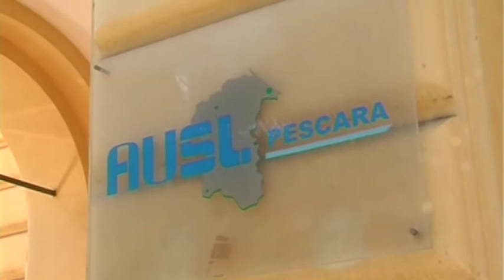D'Alfonso denuncia Pettinari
Una richiesta di 200 mila euro di danni. E' quella avanzata dal governatore della Regione Abruzzo Luciano D'Alfonso nei confronti del consigliere regionale dei 5 stelle Domenico Pettinari. La querela riguarderebbe la vicenda del palazzo per gli uffici della Asl di Pescara